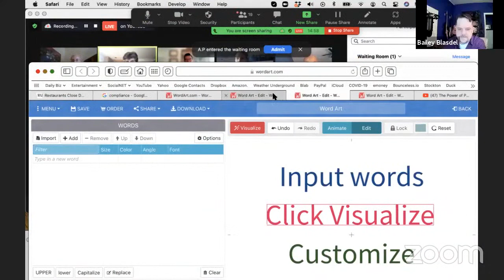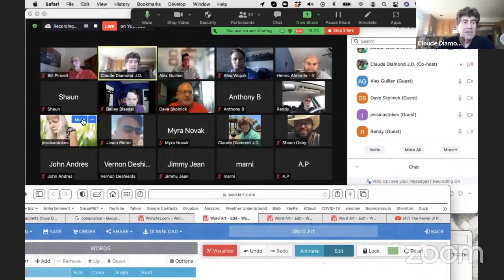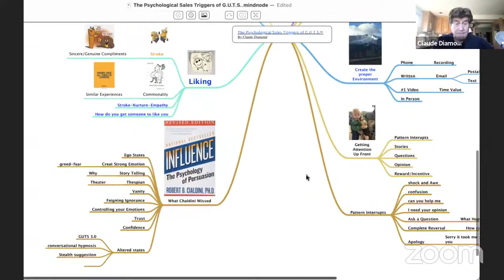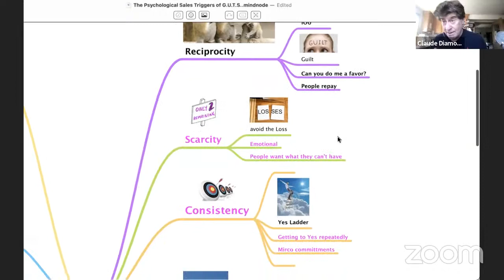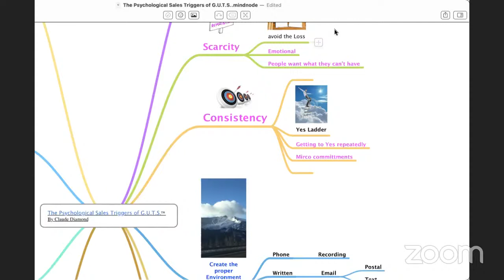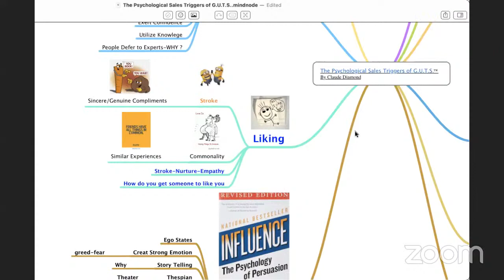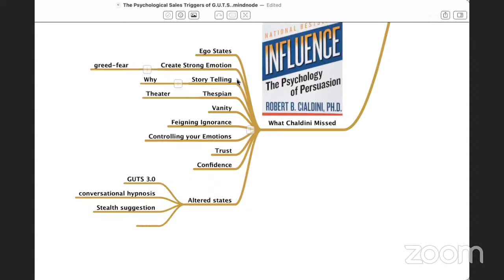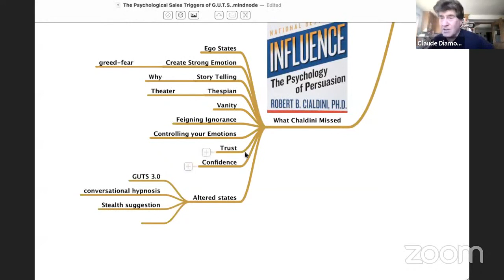The Power of Persuasion Techniques